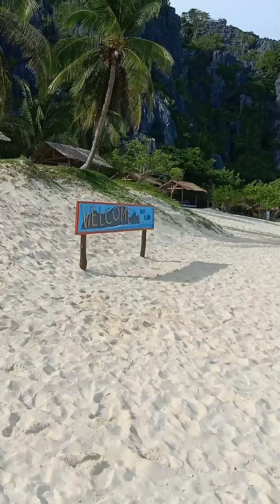Black island and Debutunai beach